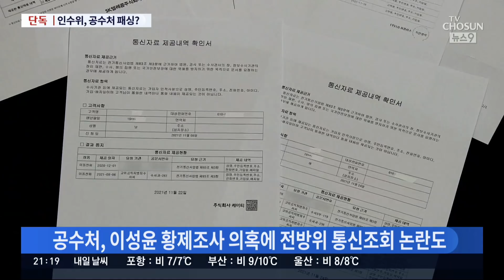[단독] 윤석열 인수위서 공수처 '패싱'…"전문성 문제·자료도 불필요한 기관"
이제 본격적으로 인수위가 가동되면 각 정부 부처에서도 공무원들이 파견을 나와 부처의 상황을 설명하고 다음 정부의 지원을 요청하기도 합니다. 그런데 유독 공수처만 인수위의 파견 요청대상에서 빠진 것으로 확인돼 그 배경을 두고 여러 해석이 나오고 있습니다.